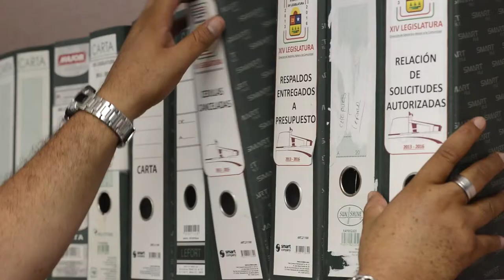ConoceTuCongreso - Dirección de Gestoría y Apoyo a la Comunidad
Esta dirección tramita y da seguimiento a las diferentes peticiones que la ciudadanía presenta a las diputadas y diputados.
Su personal, se encarga de revisar que las solicitudes estén debidamente integradas para atender sus necesidades o bien, canalizarlas a las instancias correspondientes.